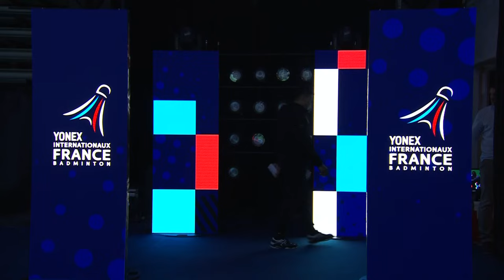YONEX French Open 2024 | Pusarla V. Sindhu (IND) vs. Beiwen Zhang (USA) | R16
Pusarla V. Sindhu (IND)  vs. Beiwen Zhang (USA)